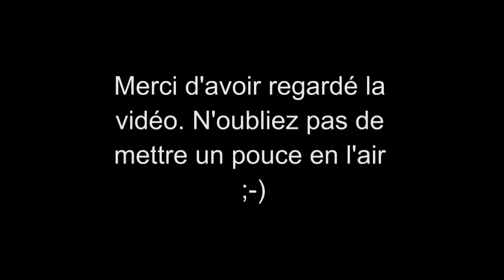Les Femmes Célèbres du Net 480 Carey Mulligan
Carey Mulligan, née le 28 mai 1985 à Londres, est une actrice britannique.

Carey Hannah Mulligan (born 28 May 1985 in London) is an English actress.

AIMER / LIKE
COMMENTER / COMMENT
PARTAGER / SHARE